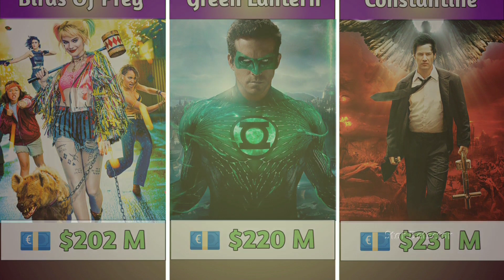Top 15 Highest Grossing DCEU Movies In 21st Century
Watch DCEU Top 15 Movies Which Are Highest Grossing In 21st Century. Hope You Will Like This Video.